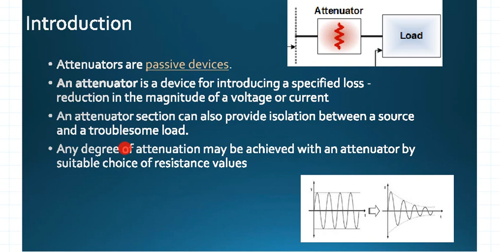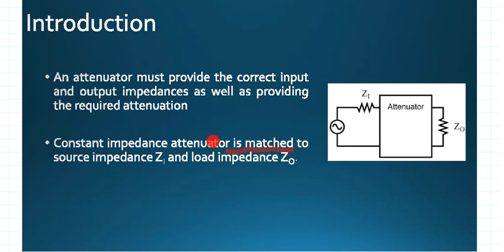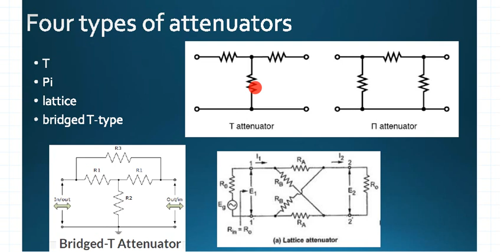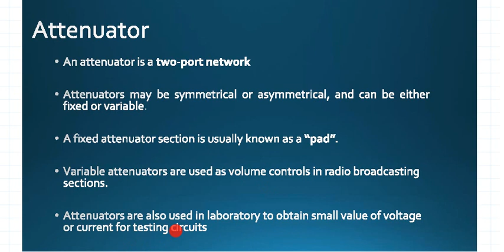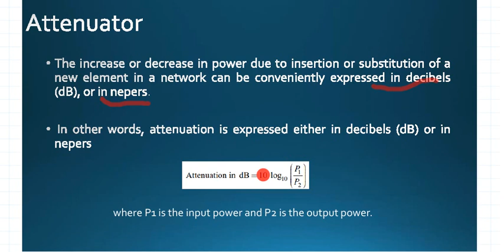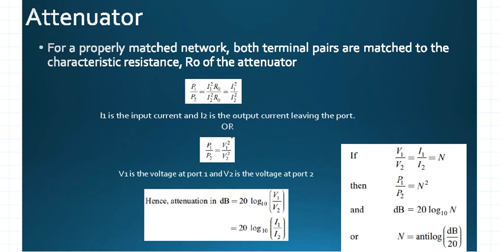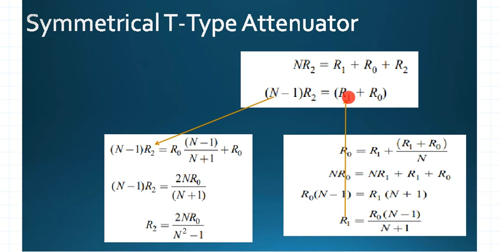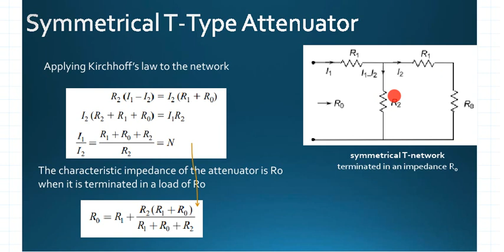Design of Symmetrical T Type Attenuator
This video describes the Design of Symmetrical T Type Attenuator